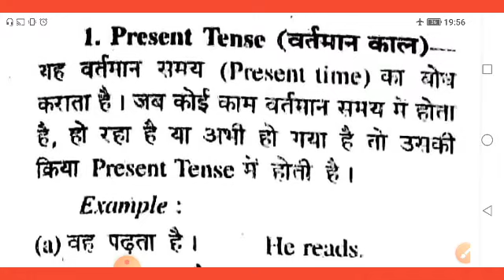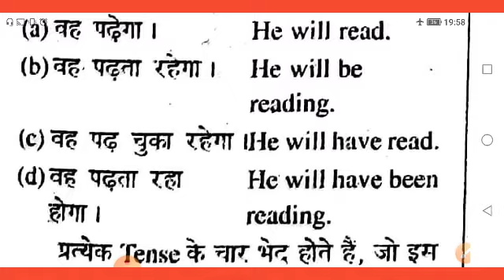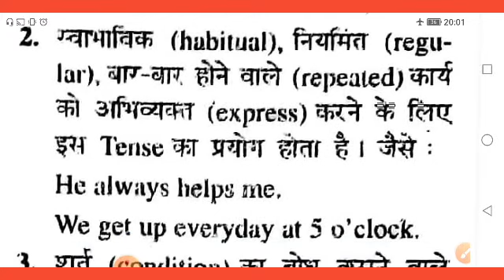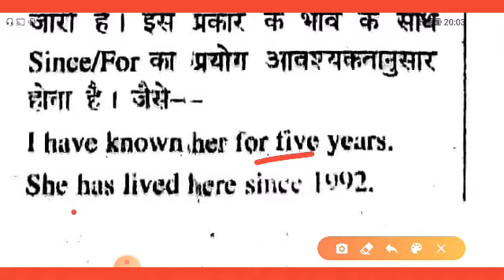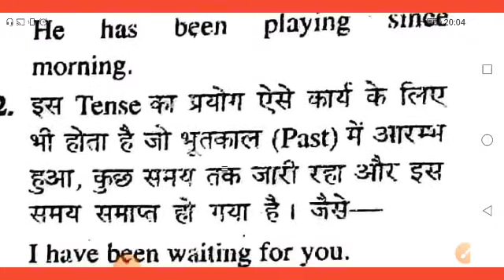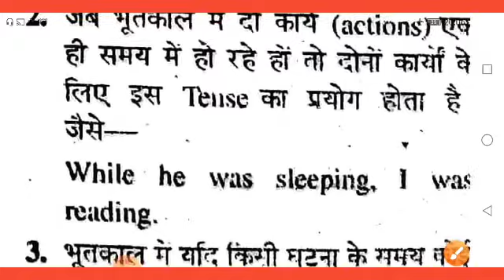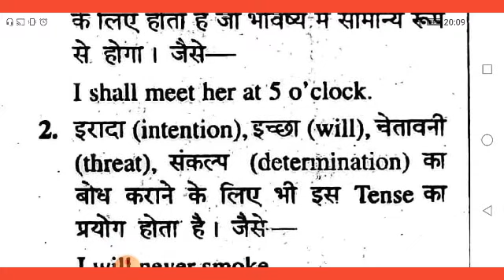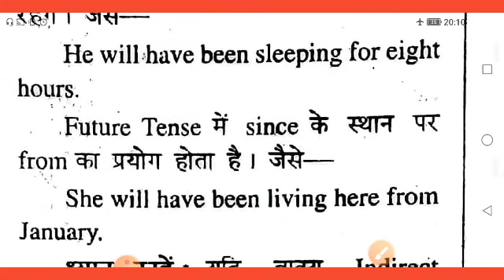Tense || Learn Tenses in English grammar with Example || present tense, past tense, future tense.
घर बैठे हर प्रतियोगी परीक्षा के लिए हिंदी,अंग्रेजी,गणित, सामान्य ज्ञान&विज्ञान और करेंट अफेयर्स की ऑनलाइन तैयारी और सरकारी जॉब संबंधित सभी जानकारी प्राप्त करने के लिए हमारे YouTube चैनल को सब्सक्राइब जरूर करे और दोस्तो के साथ शेयर जरुर करे।

 To get online preparation of Hindi, English, Mathematics, General Knowledge & Science and Current Affairs for every competitive exam sitting at home and all information related to government jobs, do subscribe to our YouTube channel and share it with friends.

*SUPREME STUDY POINT*

👉article use of the part 02:-

👉Article use of a/an part 01 :-

26 may current affairs:-